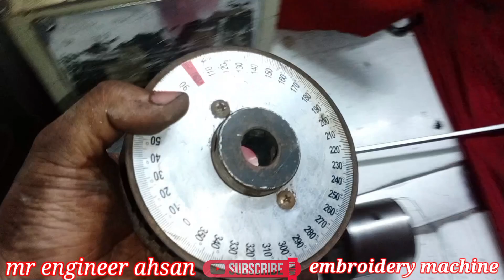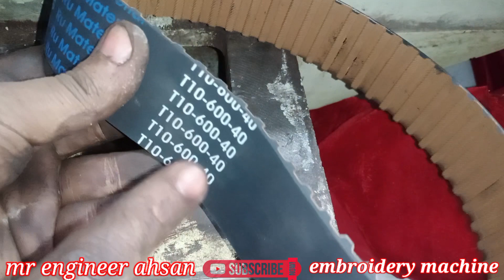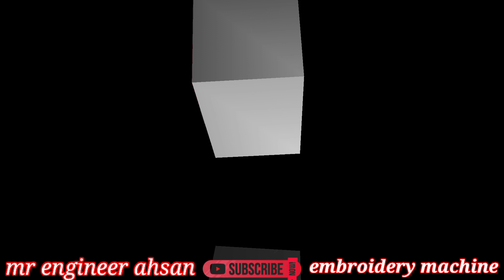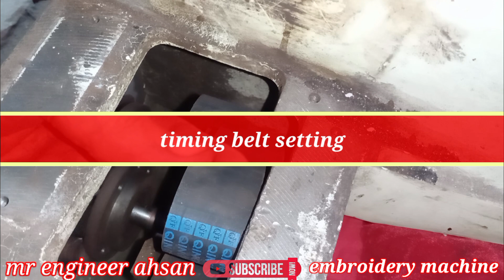timing, belt, Kaise, lagaen, lagana,,sikhen,,✅ HD video